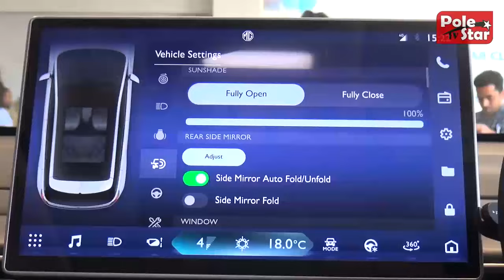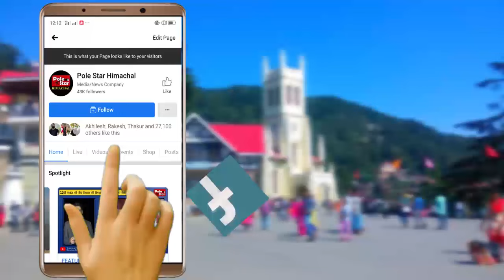MG Windsor EV | Launching in Mandi | Chief guest SDM Smritika Negi & Nati King Kuldeep Sharma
SDM बल्ह स्मृतिका नेगी और नाटी किंग कुलदीप शर्मा के हाथों
MG कंपनी की इलेक्ट्रिक कार Windsor मंडी में लॉन्च